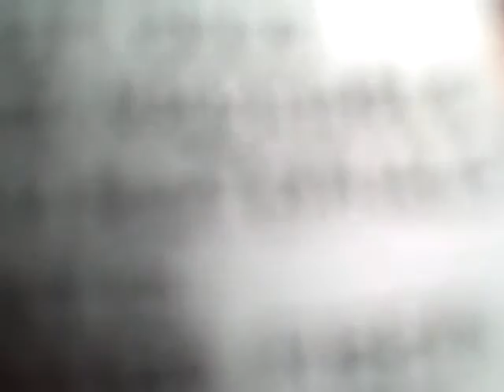i finally got my camcorder back!!!!!!!!!!!!!!!!!